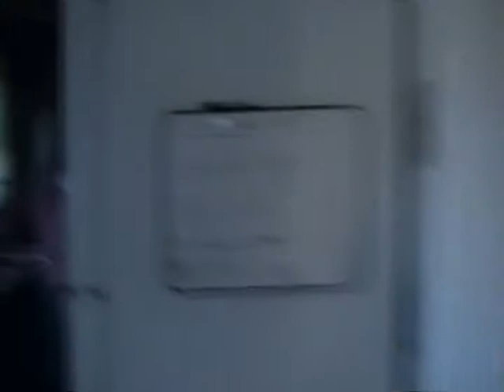IPS April 2009 Meeting and Ghost Hunt Part 5